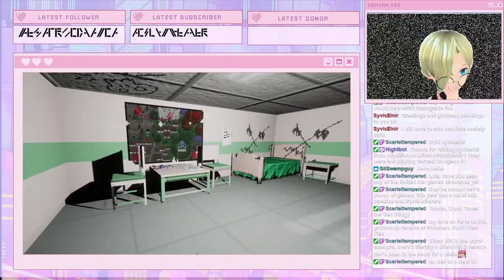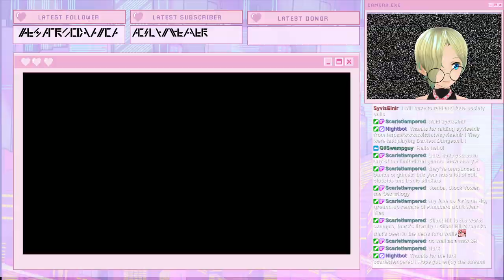[Nightmare Reaper #1] i have a desire for blood lust that must be sated. and you're all invited.